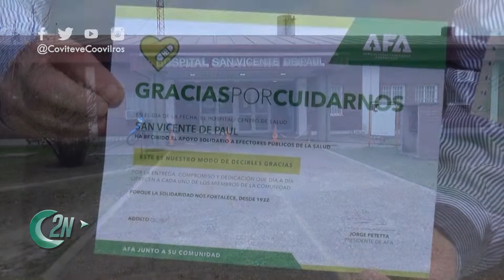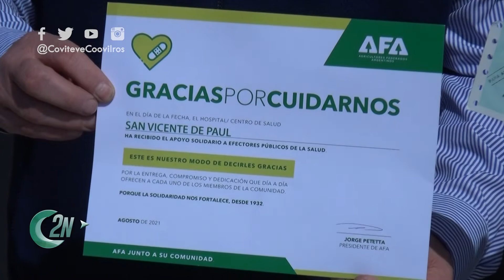2NCENTRAL | "AGRICULTORES FEDERADOS ARG." REALIZÓ UNA DONACIÓN AL HOSPITAL